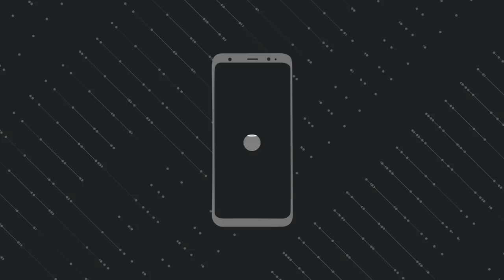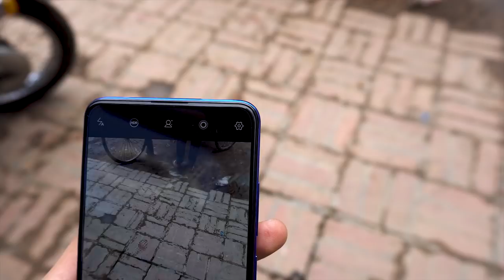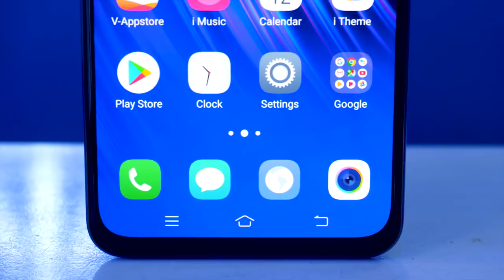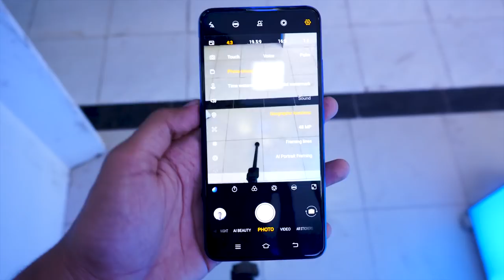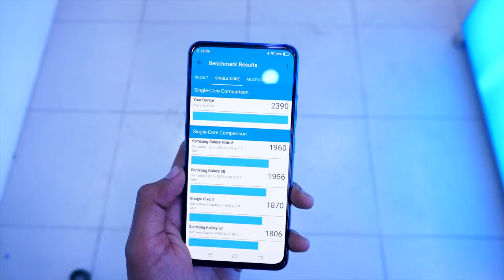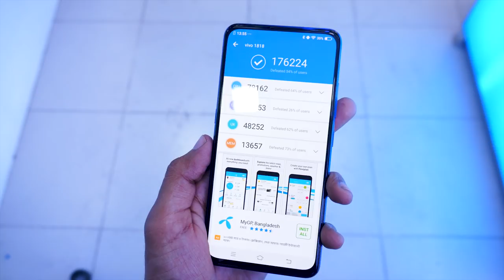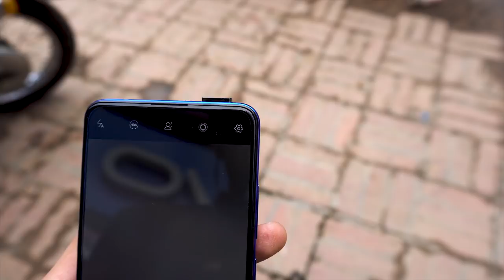Vivo V15 Pro | Hands On | First Impression | 32 MP Selfie Camera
Official Pirce : 39,990 Taka .